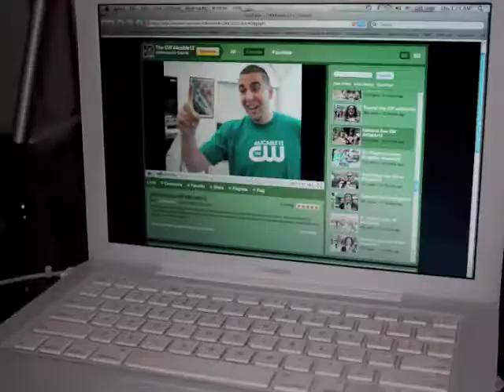Should Team CazzMatt Win or Do They Suck? You Tell Us!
Our World Nomads Van-Tastic audition - Cassie Matthews and Matt Zola, AKA CazzMatt, met 5 years ago in London. After graduating from University in San Francisco, they hit the road and are now living in Sydney, Australia.

Team CazzMatt brings their backgrounds in TV production and Environmental Studies, their sparkling personalities, and lots of bad jokes. Cassie is the brains of the operation and Matt carries the heavy things. Together they are unstoppable!

They have focused their sights on becoming the final set of hosts for World Nomad's Vantastic Adventure in Western Australia. Using only a digital point-and-shoot camera set on video mode and an out-dated version of iMovie, they have created their latest masterpiece, their Vantastic audition tape.

This is the opportunity of a lifetime, and they are ready to give their all and show the world that the best leg of the Vantastic Adventure, has been saved for last.

TEAM CAZZMATT!